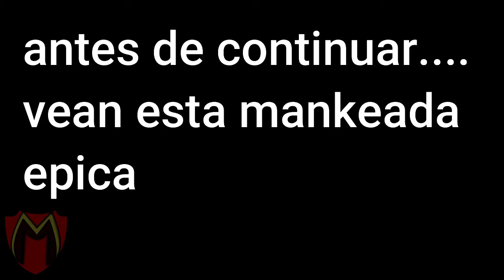2 MANCOS CONTRAATACAN-PUBG VERSION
video de cada viernes! vamo lo mancooooo